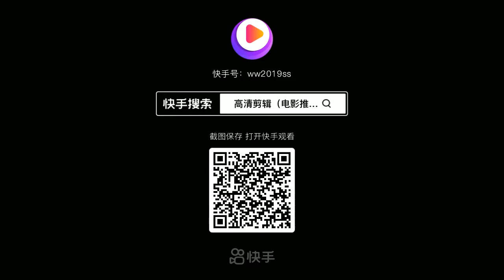October 2, 2024